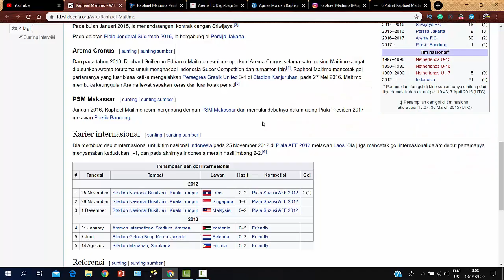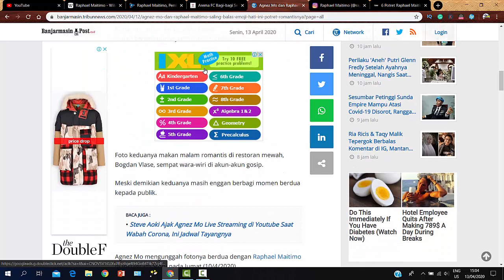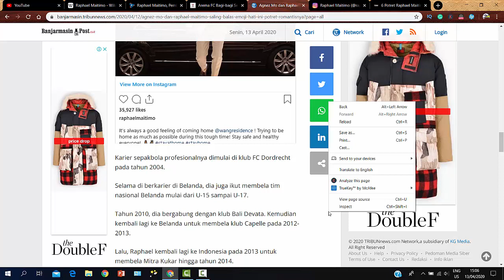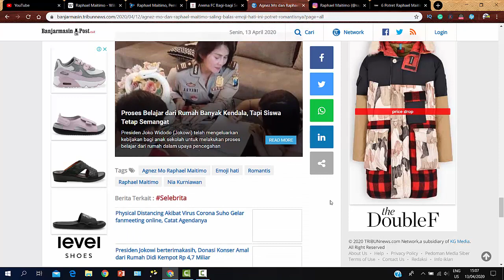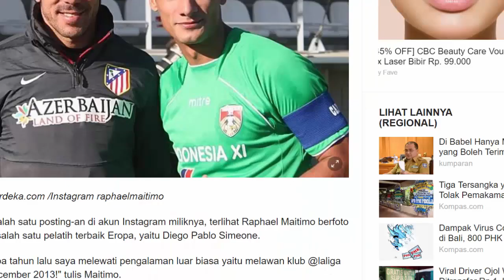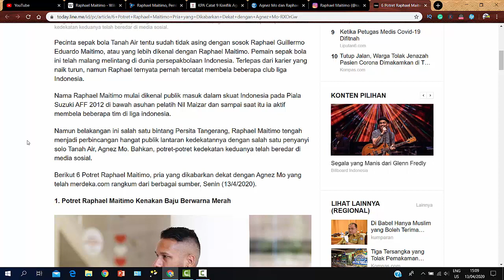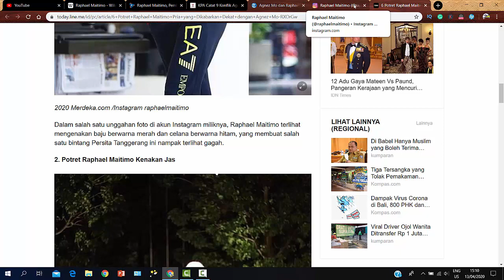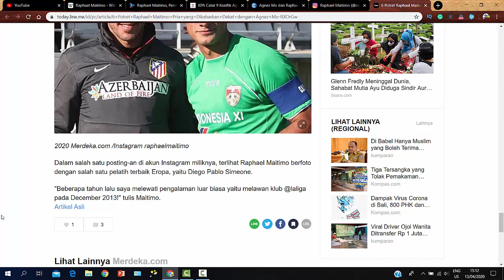Gosip Artis Hari Ini - Raphael Maitimo & Agnez Mo Sudah Se DEKAT Ini ???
Raphael Maitimo & Agnez Mo - Sudah Se DEKAT Ini ???
Pesepak bola klub Liga 1 2020 Persita Tangerang, Raphael Maitimo, sudah beberapa pekan ini digosipkan dekat dengan penyanyi Agnes Monica, atau yang biasa dikenal dengan nama Agnez Mo.

Raphael dan Agnez memang kerap kali terpergok jalan berdua, meski mereka sangat tertutup dan tak pernah membicarakan hubungan asmara mereka.
Alternativ lain bisa di clik bagian dibawah ini

Salam Sehat